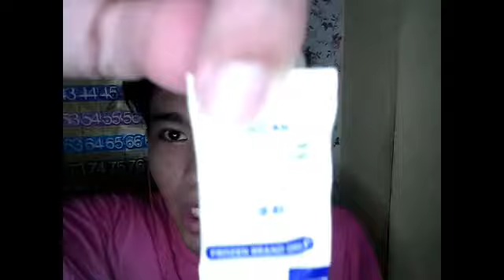frozen collagen review